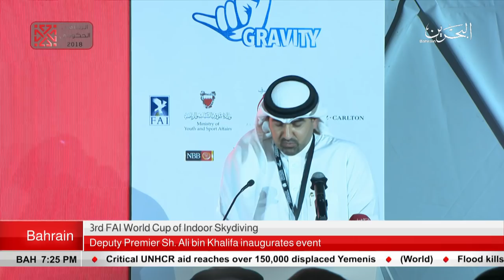BAHRAIN NEWS CENTER : ENGLISH NEWS 26-10-2018